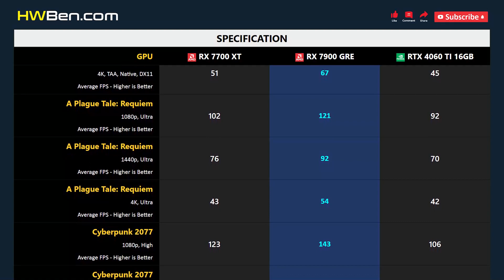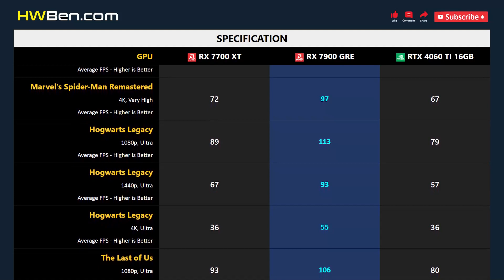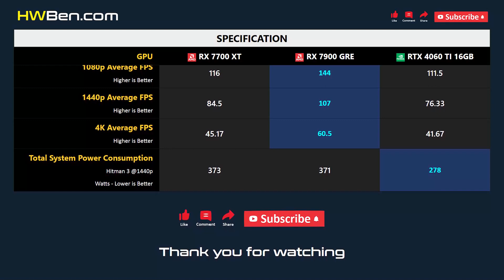RX 7700 XT vs RX 7900 GRE vs RTX 4060 TI 16GB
AMD RADEON RX 7700 XT vs AMD RADEON RX 7900 GRE vs NVIDIA GEFORCE RTX 4060 TI 16GB - Gaming 1080p 1440p 4K

SYSTEM SPECS
CPU: AMD Ryzen 7 7800X3D
Motherboard: Gigabyte x670 Aorus Master
RAM: 32GB DDR5 6000
CPU Cooler: AIO 360 Liquid
OS: Windows 11
ReBar: ON

GAMING BENCHMARK
1 - Fortnite
2 - A Plague Tale: Requiem
3 - Cyberpunk 2077
4 - Marvel’s Spider-Man Remastered
5 - Hogwarts Legacy
6 - The Last of Us
7 - Average FPS
8 - Power Consumption